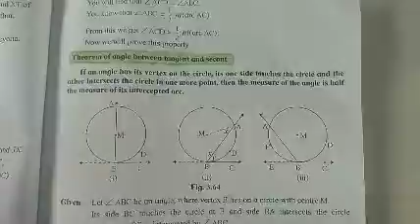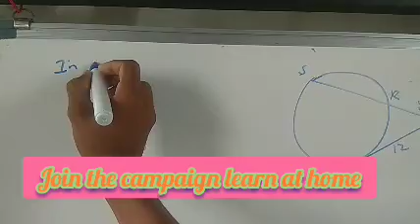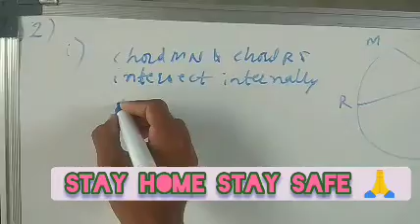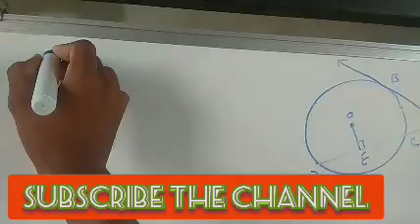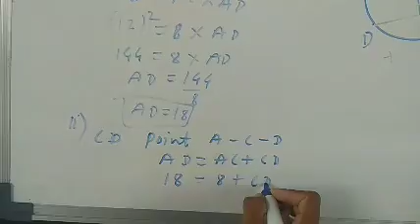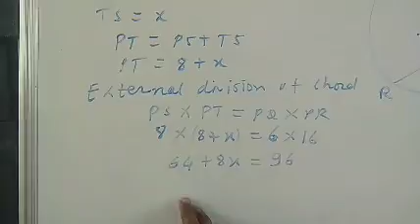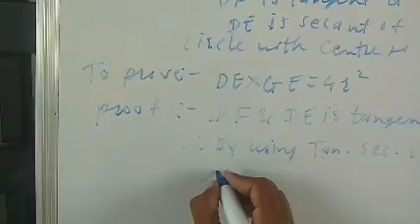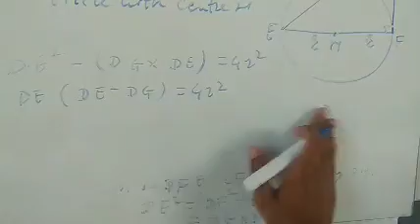Practice set 3.5 circle class 10th